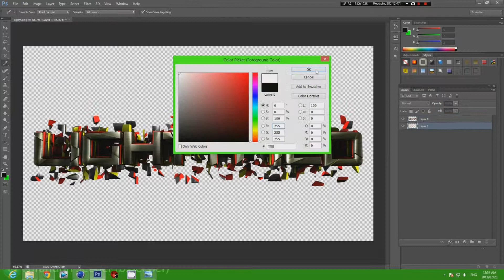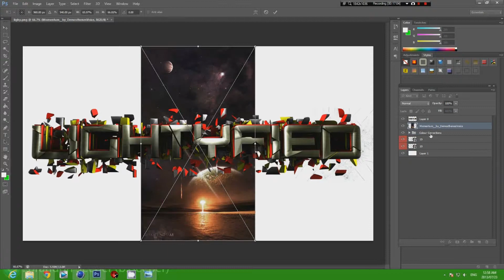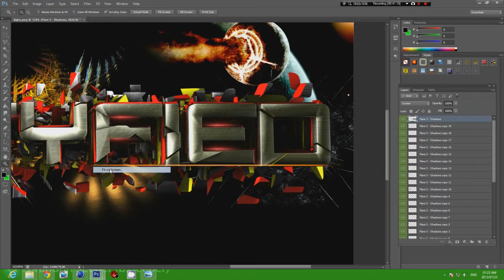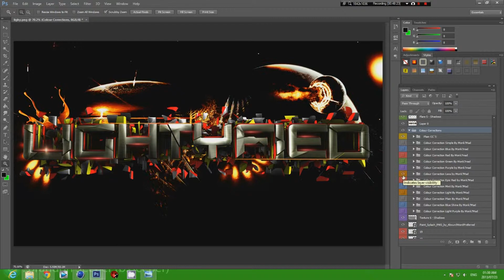Speed Art #1 LIGHTYFIED + Previous GFX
This is my first speed art that I have put together for one of my clan members PreS Lighty.

I have also included my other GFX that I have created at the end of the video.

I will be doing alot more of these in the future so be sure to check them out.

If you are in need of a GFX and would like me to create one drop me a PM and I will get back to you.

Peace